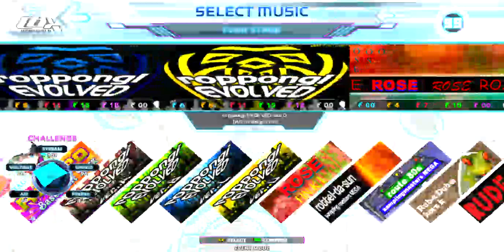roppongi EVOLVED [re-recording of DDR NovaMAX CSP charts] ~ALL FOUR VERSIONS IN ONE VIDEO!~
*mic drop*